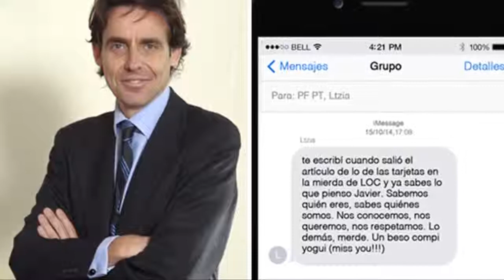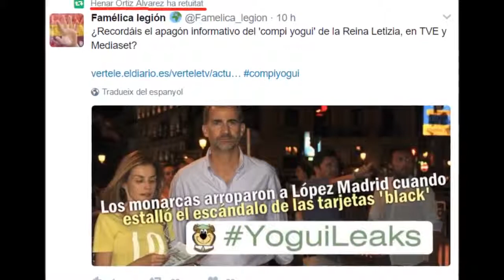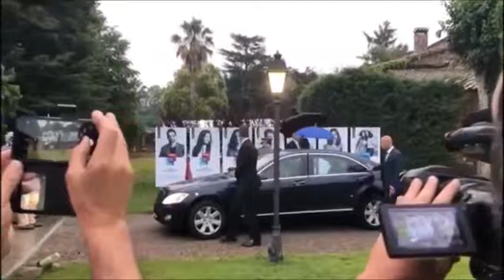LA VIDA DE LA REINA LETIZIA SUPERA CON MUCHO A SU CARTA NATAL